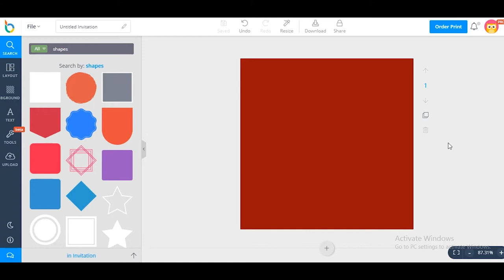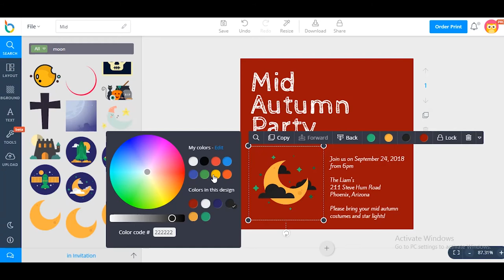How to design mid autumn Invitation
In this video, we will show you how to design mid autumn invitation.
Step 1: Choose Invitation layout.
Step 2: Add shapes, lines and icons.
Step 3: Add text.